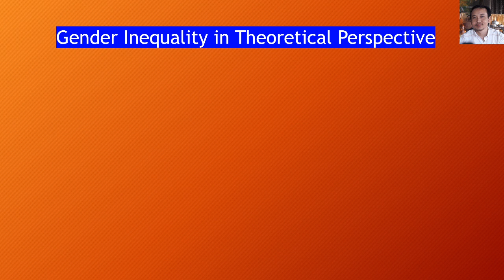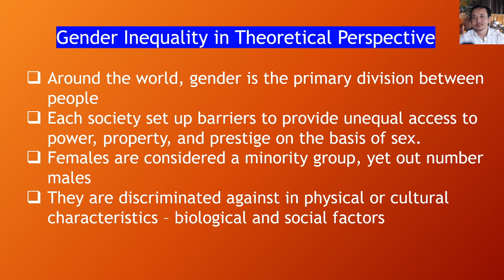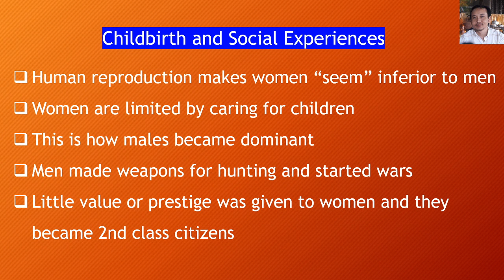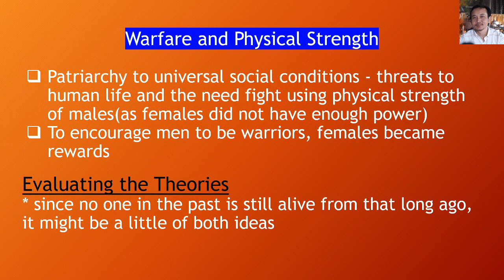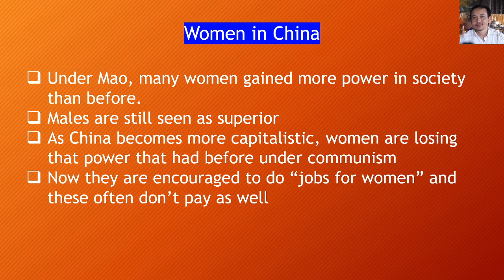Y3V8 20 09 2020 Gender Inequality in Theoretical Perspective